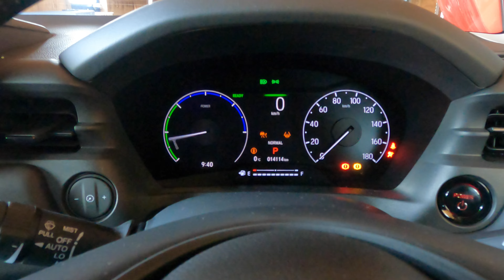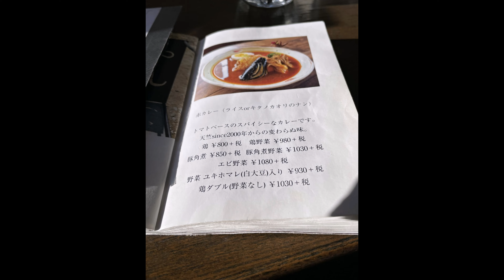【新型ヴェゼル】北海道のしばれる冬でも快適。【北海道グルメ】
水木しげる魂の漫画展を満喫。cafe Jorroで赤カレーと黒カレーを堪能して、別腹のたい焼きを買うだけの動画。